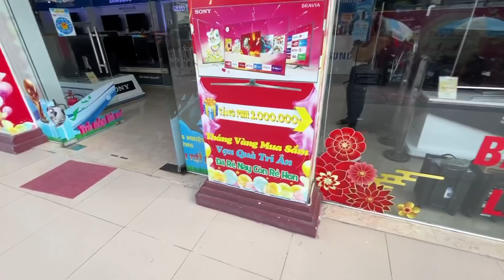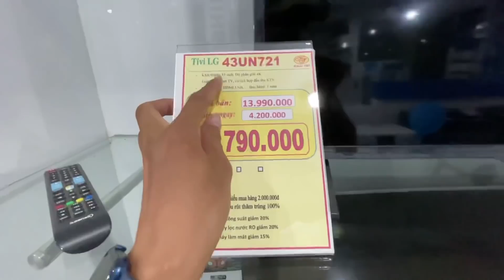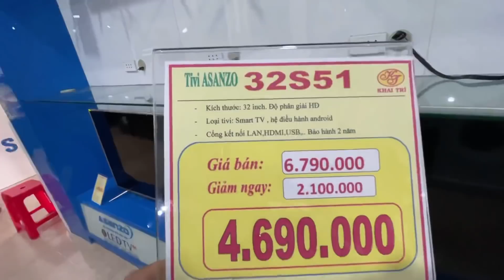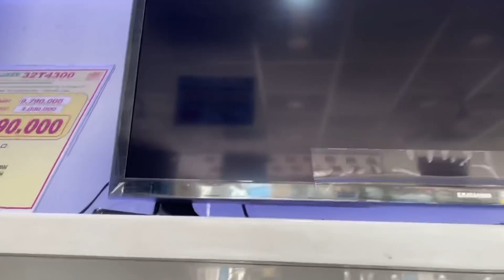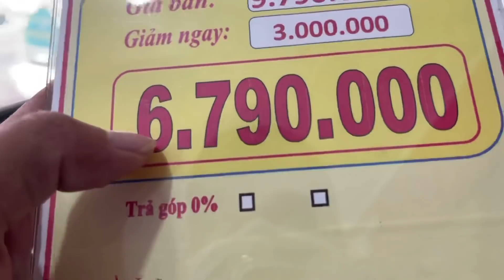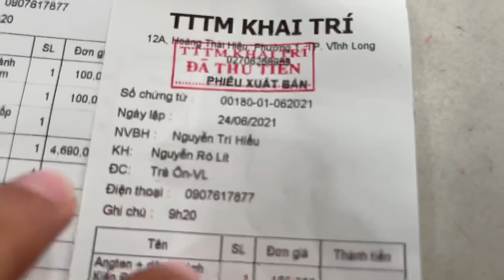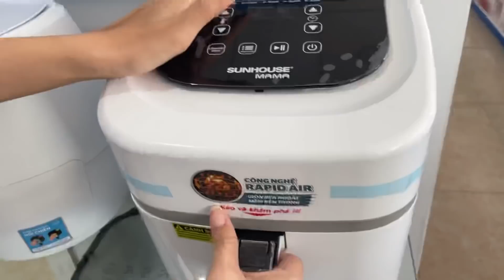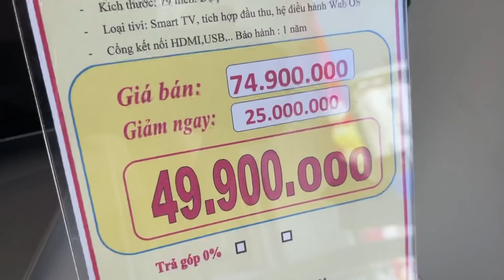Hành trình đi tìm mua tivi cho gia đình chị Huyền, nhiều quá biết chọn loại nào đây | RÔ LÍL NGUYỄN